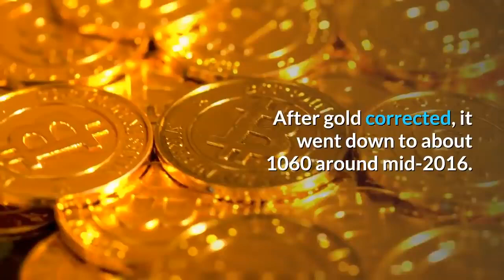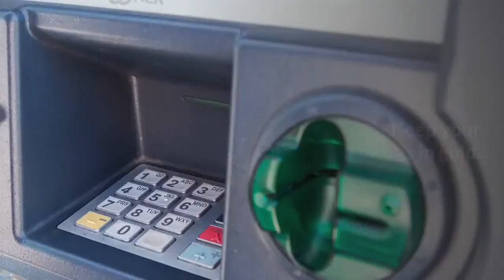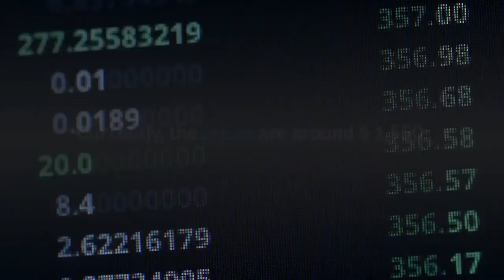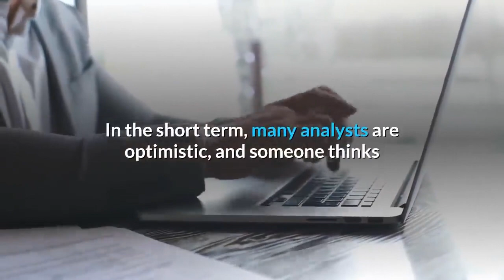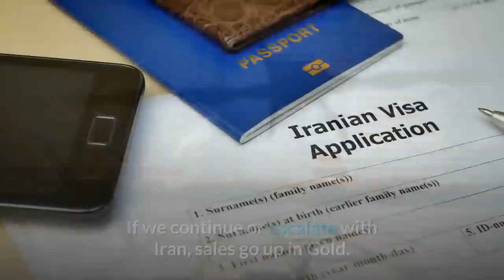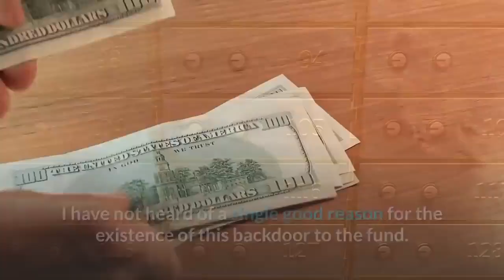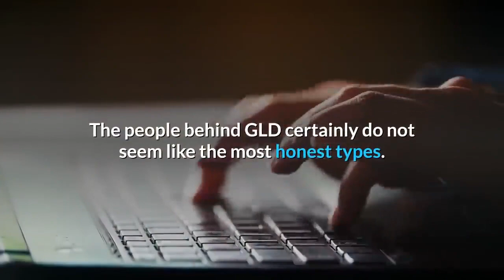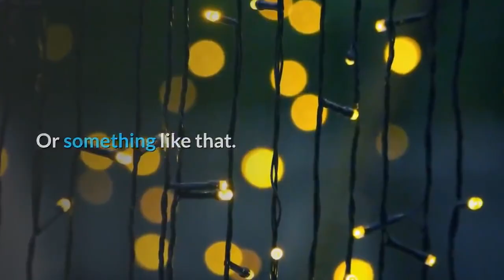👉Gold Price 2020 Forecast Will Gold Price Go Through The Roof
Gold prices made persistent gains during 2019 as the effects of ongoing US-China trade tensions took a mounting toll on the global economy.
Whilst the US-China trade deal has clearly affected the precious metals sector, volatility brought on by Brexit tensions, Hong Kong protests, the ending of the Iran nuclear pact, and the drone attack on Saudi oil fields all helped the yellow metal rally in the latter half of the year.
After gold corrected, it went down to about 1060 around mid-2016. Today it breached the 1560 mark. That's a 50% increase in price over about 3.5 years. Pretty good for a zero to the low-risk instrument.
The downside of all of that is that the US dollar has depreciated in tandem.
So will gold prices reach new highs in 2020?

What awaits us on the gold market in 2020?
And What are the opinions of the most important sector analysts on the price prospects for the coming year.
I bet, gold is going to hit just shy of $2020 in U.S. dollars in 2020.  QE4 is a crazy third-world Dollar debasement and is just getting started. Plus, you'll see even more central banks buying gold, but at some point, they'll put in a panic bid as global gold availability gets tight.  Tic Tok.
The end game has started.
Understand that you won't get rich owning gold. You will avoid becoming poor. One ounce of gold still buys the same number of hot dogs in 2020 that it did in 1920. Gold doesn't go up. Fiat goes down.
Keep your savings in gold. Pretty simple, really.
A 1913 dollar is worth 3 cents now, and they're printing money as fast as they can. Billions, soon to be Trillions, are numbers nobody can comprehend but looks like the dollar is going to be even more worthless very soon, and that's hard to picture, but it's also a lot of room for Gold to grow, and Silver more so.
Physical Precious Metals are the only insurance against Banksters worldwide.
The Conditions Are Perfect for a Gold Price Rally.
If you're paying attention to global debt at all levels, and the kinetic friction occurring between nation-states and geographically important areas you should be buying gold and silver hand over fist. You should be terrified of the unknown future because this trend is no friend of the common man. This is the sad stuff history written about.

Ray Dalio Says "Cash Is Trash," Investors Should Diversify Portfolio With Gold.
Adding that gold will be a top asset to own in the years ahead as central banks will fail to normalize in the next downturn, which could've already started.

Gold is an insurance policy, as the dollar will continue to go down in value as it is printed," and it will end in a monetary calamity.

Gold is not money due to any man-made laws. Gold is money despite man-made laws and is a product of the voluntary marketplace.

Gold prices rose 15% this year, helped by rising global debt, geopolitical turmoil, and fears of an imminent economic collapse.

In the middle of the year, uncertainty about the US-China trade war pushed the yellow metal above the $ 1,400 per ounce threshold. In September, gold also crossed the $ 1,500 mark, reaching a five-year high ($ 1,553). Currently, the prices are around $ 1,550.